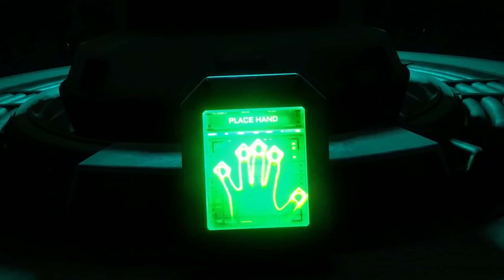PS4 - Rage 2 Gameplay Trailer (E3 2018)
PS4 - Rage 2 Gameplay Trailer (E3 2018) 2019